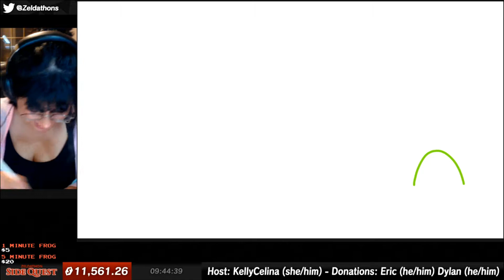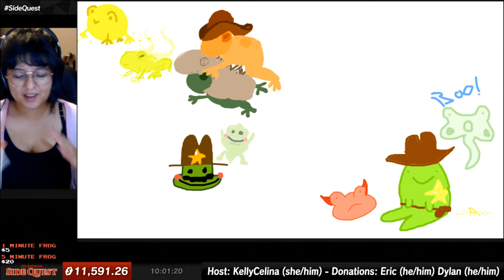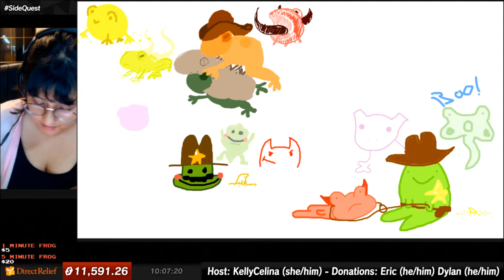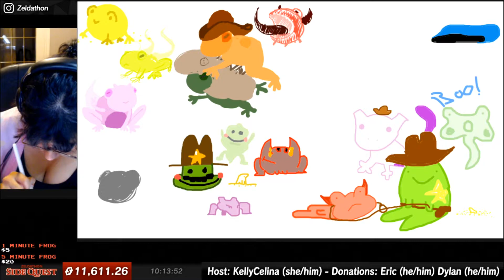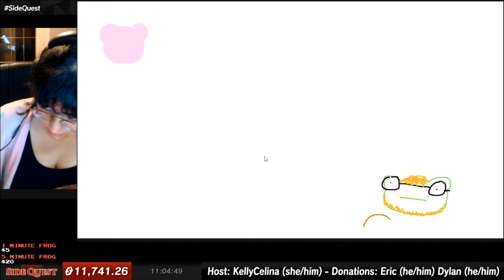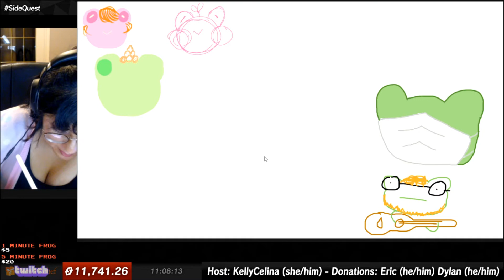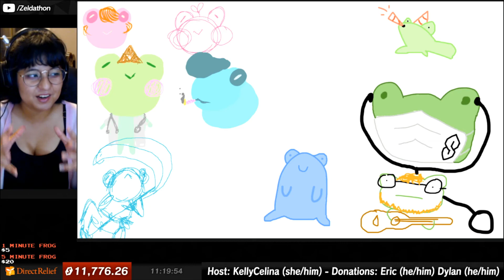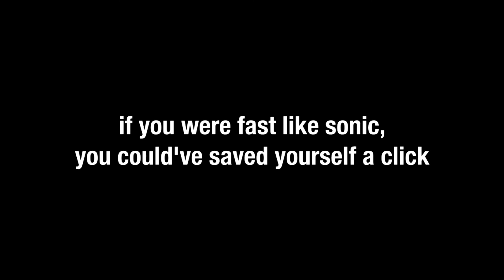Side Quest - Game 5 - Frog Art Stream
Side Quest was a charity gaming marathon put on by the Zeldathon Team that lasted 127 hours in support of Direct Relief.

The event ran from 7 to 12 August 2020, raising a total of $72,127, thanks to thousands of viewers worldwide.

▲  CREDITS  ▲